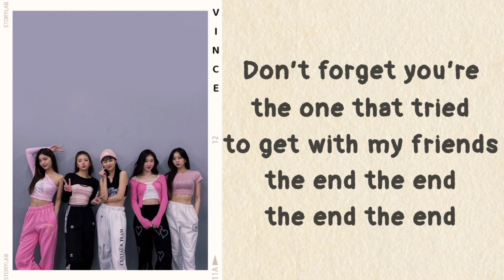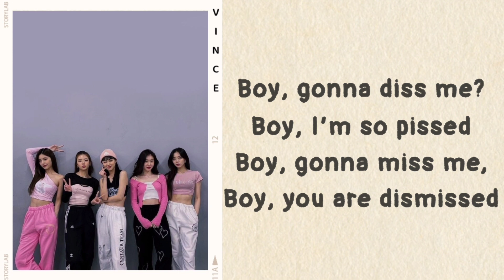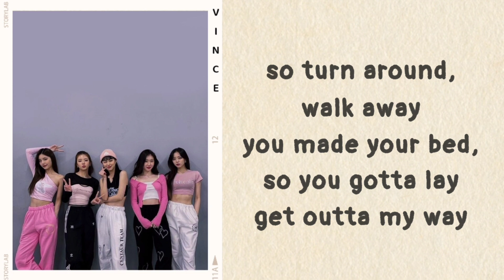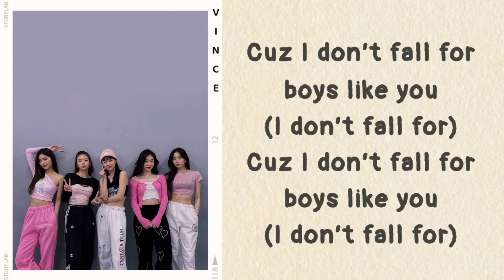ITZY - Boys Like You (lyrics)